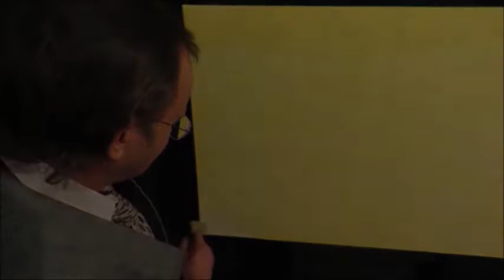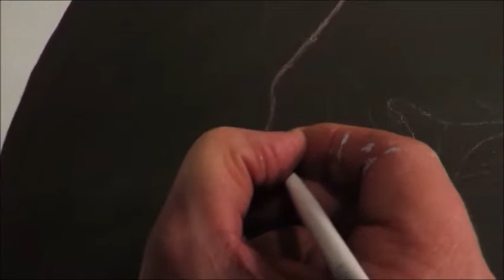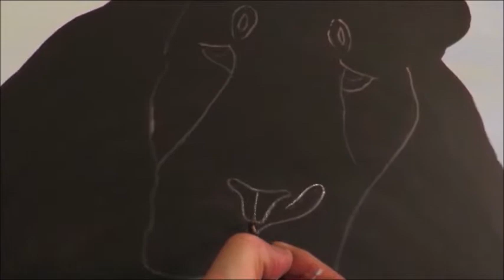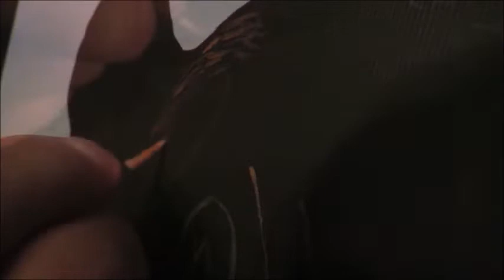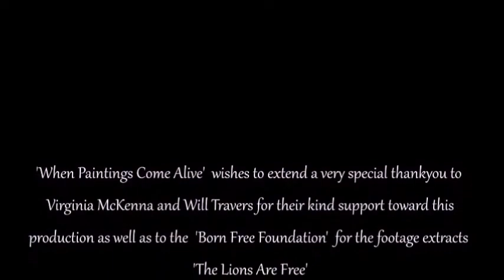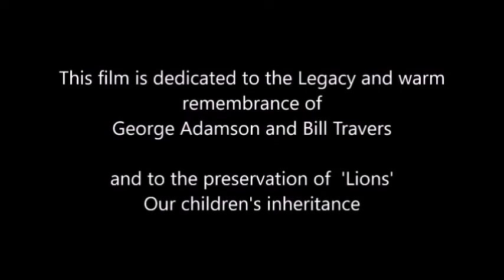'When Paintings Come Alive' presents "Born Free"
Your Host Daniel Taylor commemorates the iconic movie "Born Free" 50th anniversary with special guests, Virginia McKenna and Will Travers